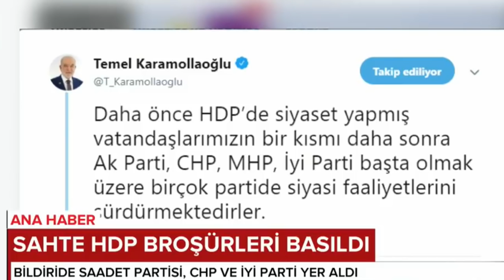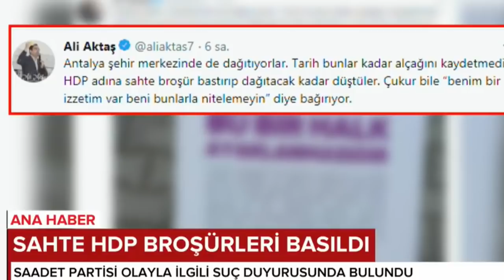AK Parti'ye Mustafa Deniz'den HDP sorusu!